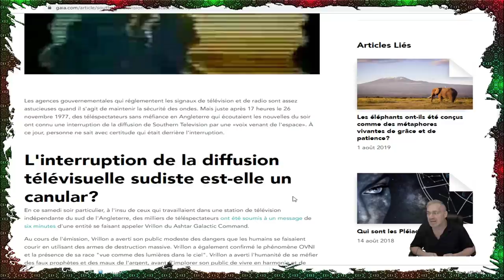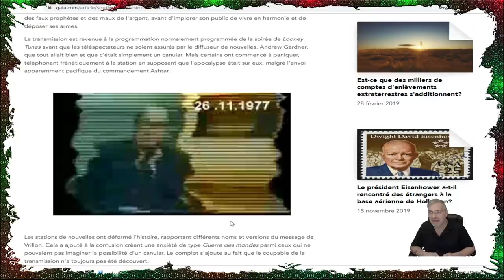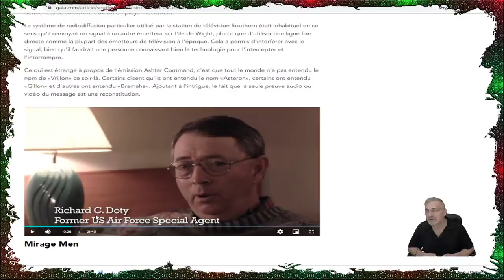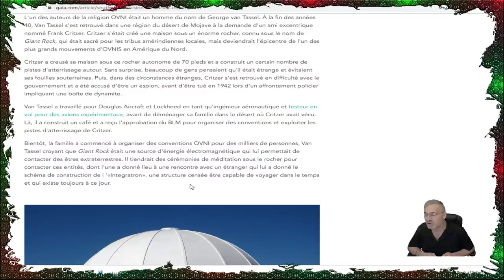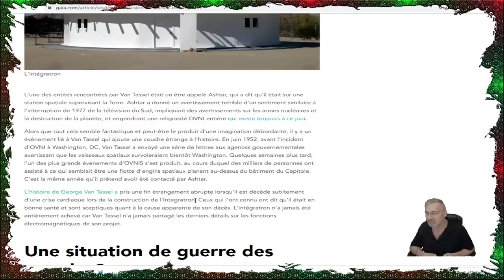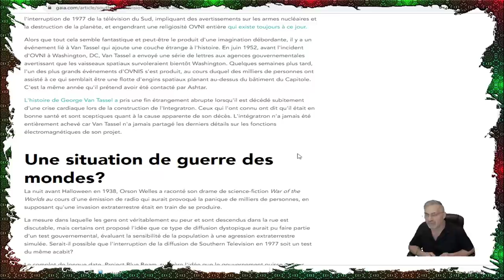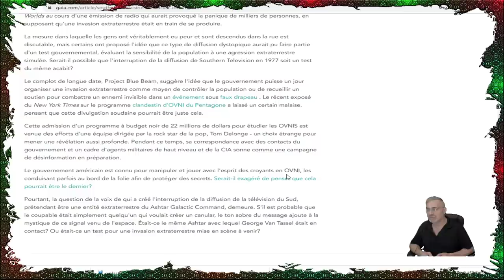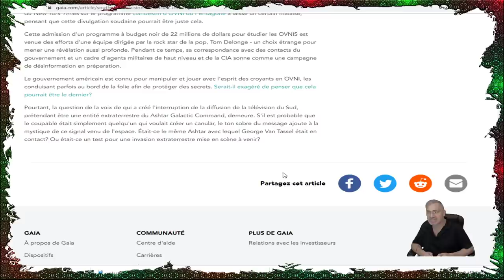L'ÉVÈNEMENT DE Southern Television en 1977; QUI ÉTAIT Vrillon Ashtar Galactic Command;ET?